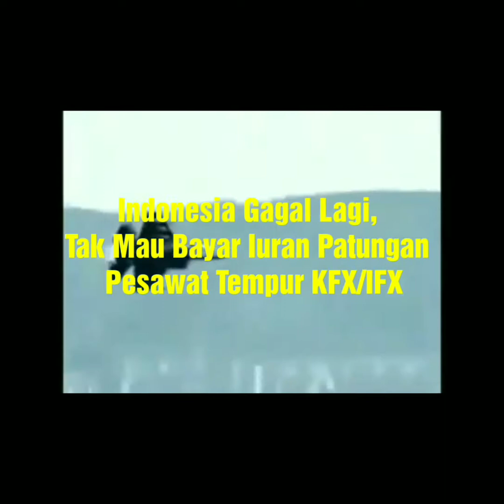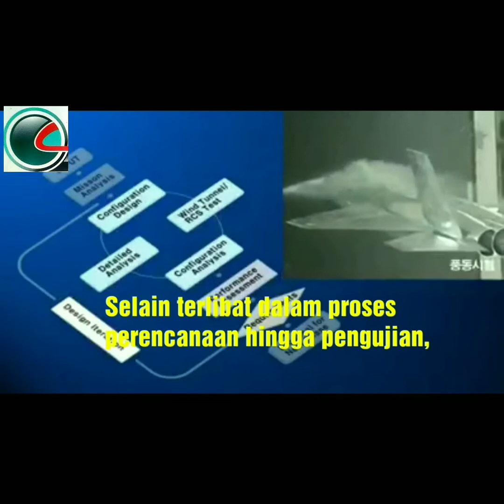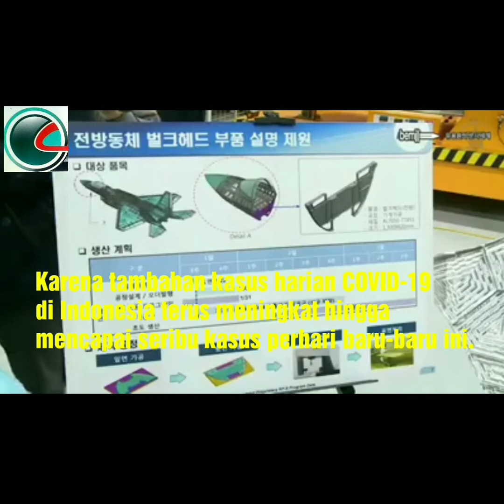Karena Tidak Mau Bayar Iuran Anggaran, Indonesia Gagal Mendapat Pesawat TEMPUR KFX/IFX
Proyek  Kerja sama pengembangan pesawat tempur KFX/IFX ini dimulai oleh Pemerintah Indonesia dan Republik Korea pada 9 Maret 2009.

Total pembiayaan proyek sampai 2026 ini direncanakan sekitar 8 miliar dollar Amerika Serikat dan dibagi antara Korsel (80 persen) dan Indonesia (20 persen).

Dilansir AFP, Senin (22/10/2018), Korea Fighter eXperiment KFX adalah proyek senilai 8 triliun Won atau sekitar $ 7 miliar.

Korea Selatan (Korsel) menyatakan Indonesia belum membayar tunggakan $ 200 juta dalam proyek jet tempur bersama senilai miliaran Dolar.

"Korea Selatan-Indonesia berjanji untuk meneruskan proyek jet tempur," demikian bunyi judul berita Yonhap News Agency, 12 Desember 2019,

Keterangan tersebut didasarkan pada keterangan Kementerian Pertahanan yang berbasis di Seoul. Menhan Korea Selatan Jeong Kyeong-doo juga telah menemui Prabowo pada Kamis (12/12/2019).

Yonhap menyebut Indonesia sedang menunggak kewajiban pembayaran untuk proyek pesawat bersama ini, yakni Korea Fighter eXperimental/Indonesia Fighter eXperimental (KFX/IFX).

Karena Indonesia belum membayar biaya pengembangannya senilai 500 miliar won dan memulangkan 114  insinyurnya,

Dari pemulangan Insinyur ini, muncul berbagai tanggapan negatif, mulai dari keraguan terhadap niat Indonesia untuk melakukan pengembangan bersama dengan Korea Selatan, hingga kemungkinan melakukan penawaran untuk biaya yang harus ditanggungnya.